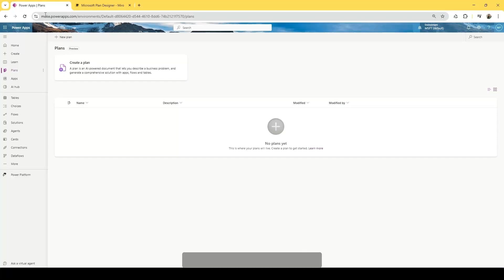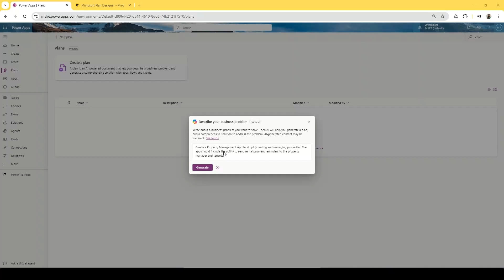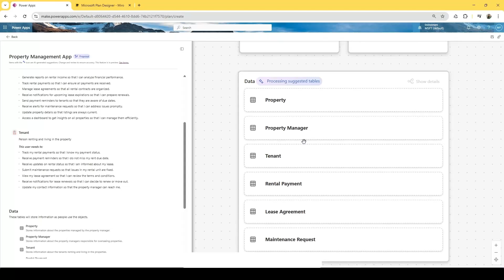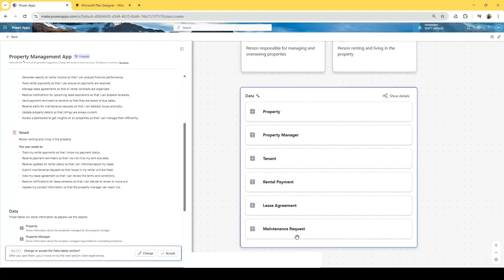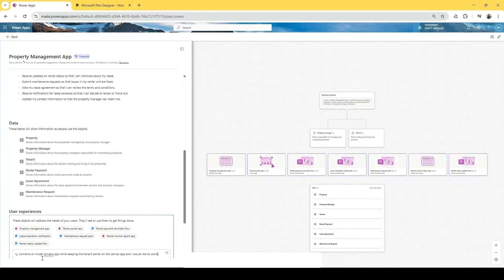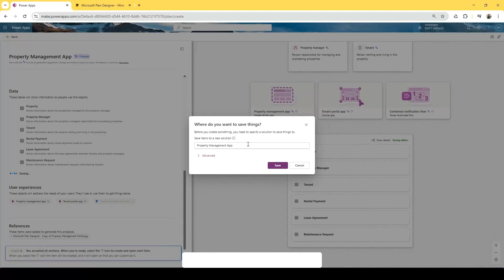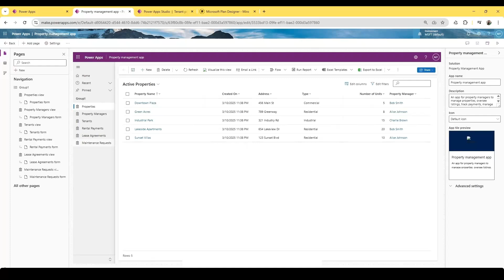Plan Designer with Power Platform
Join Mariam as she steps though using Plan Designer.  You'll understand her use case and how to communicate with Plan Designer to get the apps and data model you need.